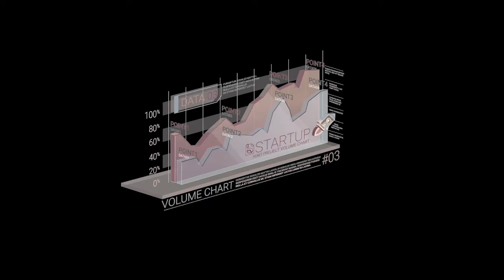012: Money Mindset Of A First Generation Immigrant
In this episode you will hear of many life lessons that Mike has to share.  Mike has traveled to 40 different countries and seen many different cultures and how they think and act with their time and money.  Mike quickly realized that America is the land of opportunity.  Although Mike's father Immigrated here from Italy and had an amazing work ethic but never developed any financial literacy.  Mike had to lean on his travels to learn his financial literacy through his experiences.  If you are ready to go deep in to some of life's great lessons I highly recommend this episode for a great listen.